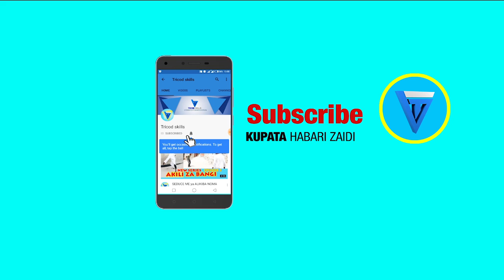Majibu yote ya sakata la Waziri Kangi Lugola na Zitto Kabwe na Maajabu ya Mbwa aliepotea